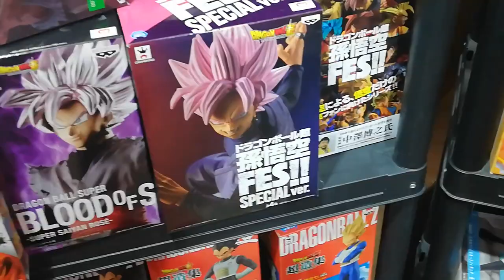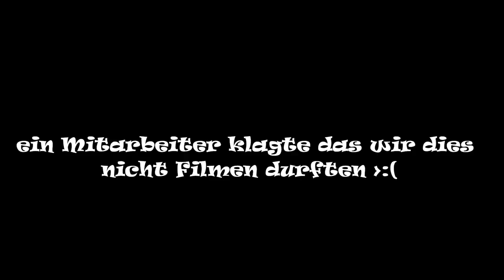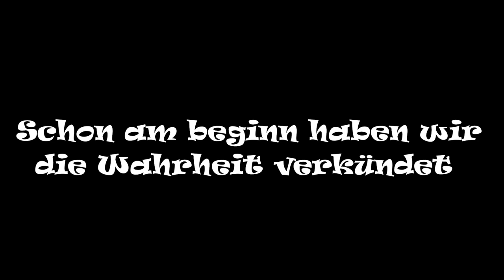VON FORTNITE FANS GEFETZT! (Game City 2019 Vlog)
Falls euch das Video gefallen hat lasst ein abo wie aber auch ein like da ;)
SEIT EHRENMÄNNER!